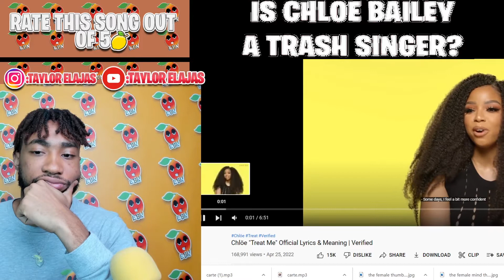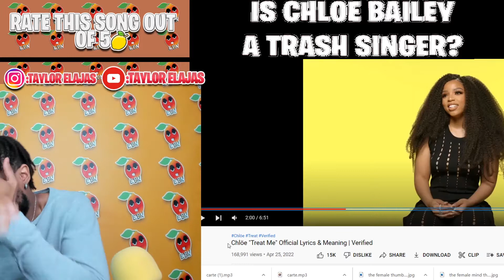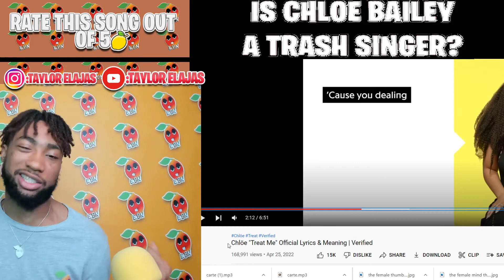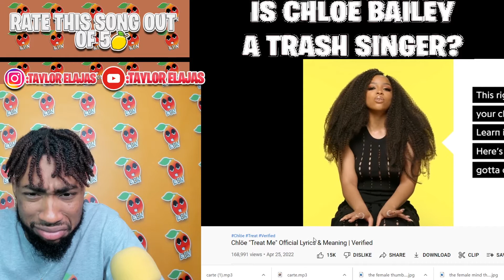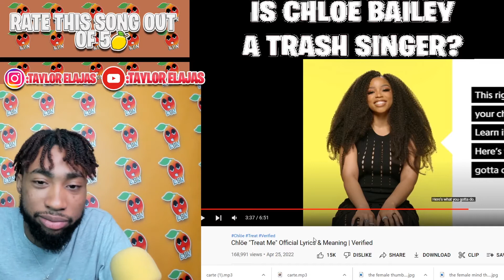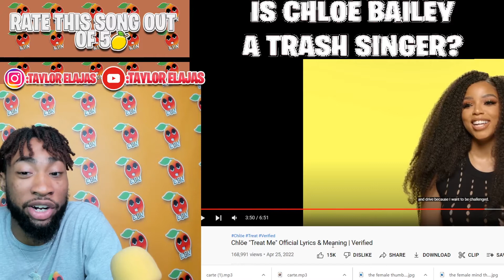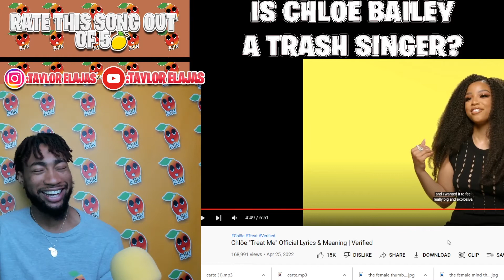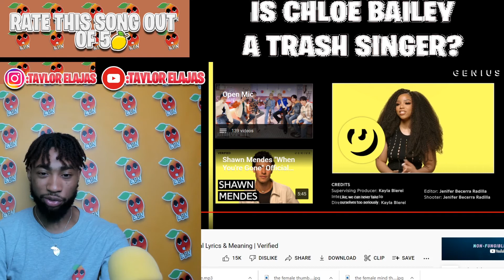Is Chloe Bailey a Trash Singer? | Reaction | Chlöe "Treat Me" Official Lyrics & Meaning | Verified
Is ChloeBailey a Trash Singer? | Reaction | Chlöe "TreatMe" Official Lyrics & Meaning | Verified